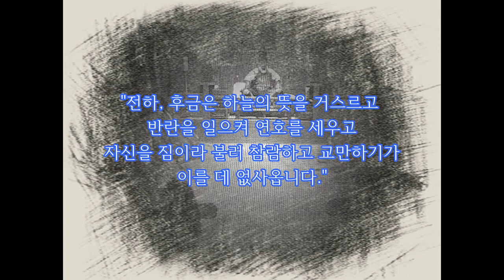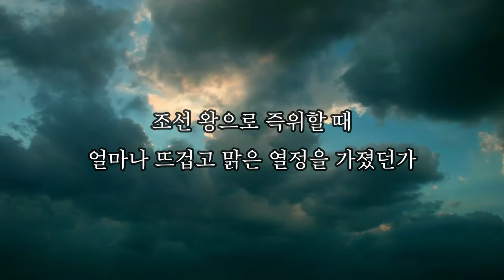소설광해군1 2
소설 광해군 소개 북트레일러.
절묘한 외교정책을 편 외로운 개혁군주 광해군 이야기다. 또한 소설은 왕이기 전 한 인간이 겪어야 했던 광해군의 애절한 삶과 진정으로 백성을 사랑한 왕의 모습이 흥미진진한 필체로 담겨있다.